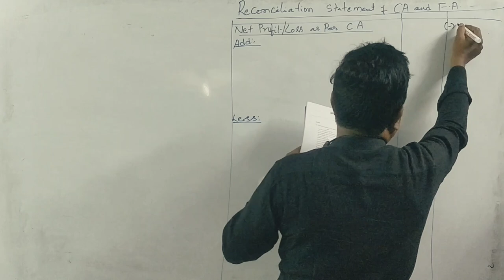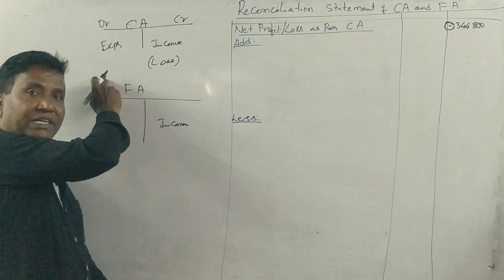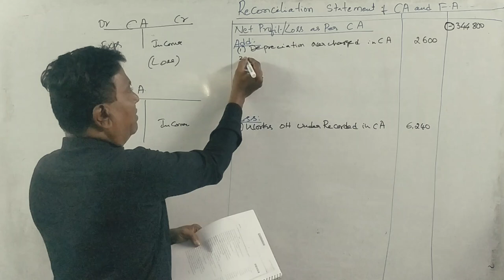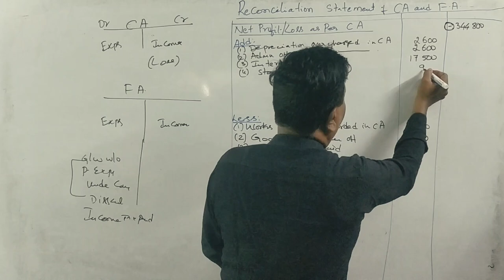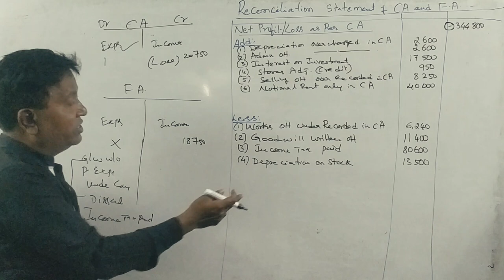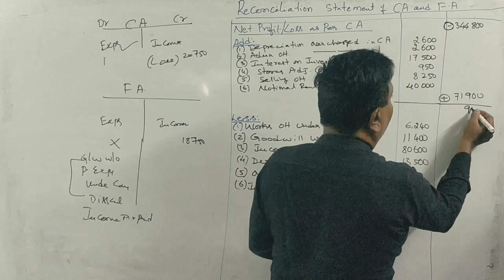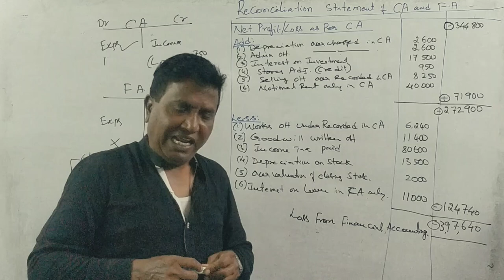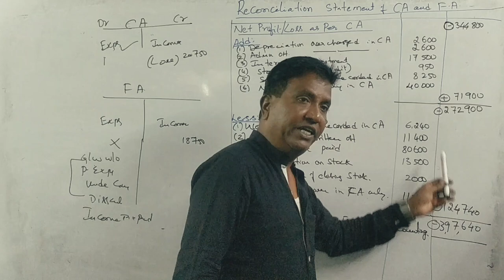Reconciliation Statement of Cost & Financial A/c'g in Kannada PART 5 - B.COM 2019 Q.P 15 Marks